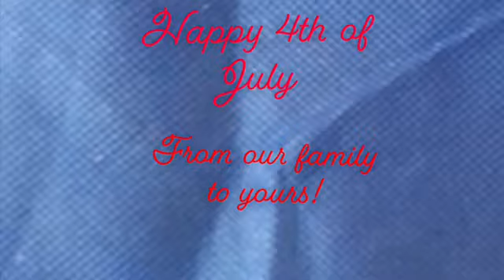4th of July 2019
4th of July fun